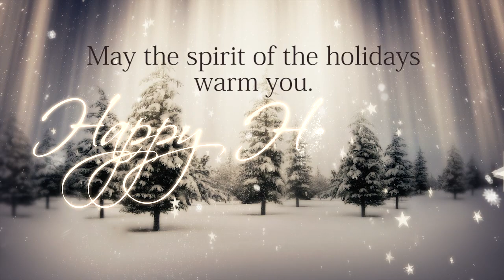Tomlinson 2015 final